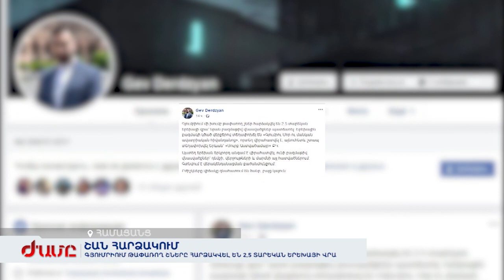Գյումրիում թափառող շները հարձակվել են 2,5 տարեկան երեխայի վրա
Բժիշկները փոքրիկի վիճակը գնահատում են ծանր, բայց կայուն: